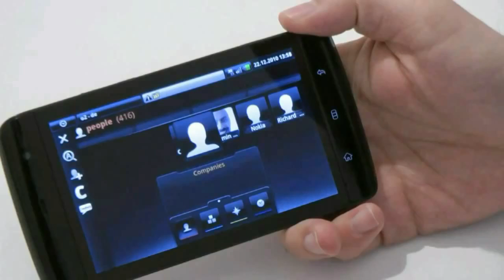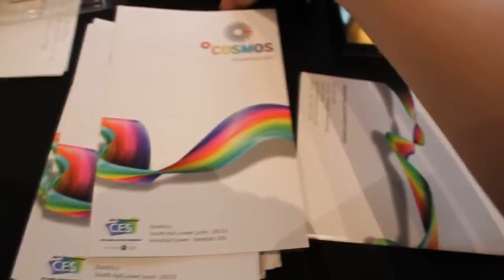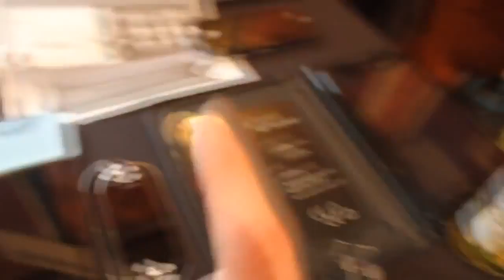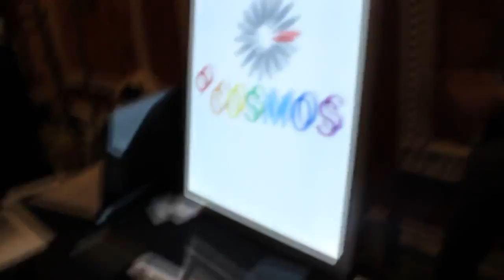20140320 5 Zoll OCOSMOS OCS1 und 9 Zoll OCS9 Tablet Hands On DE